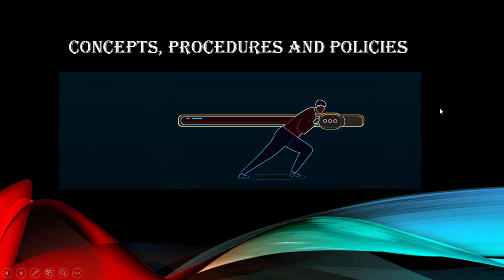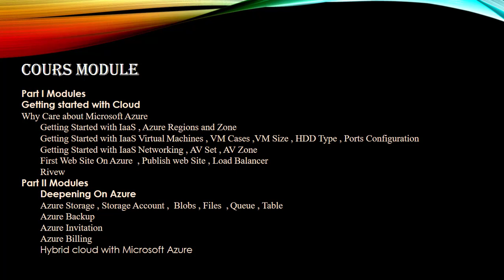Azure Arabic - 02 - cloud computing course plan